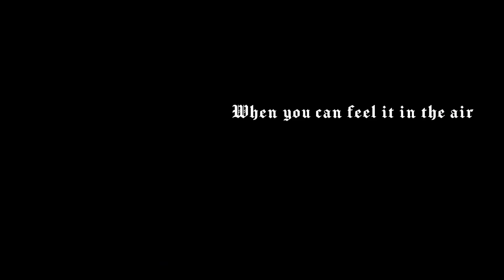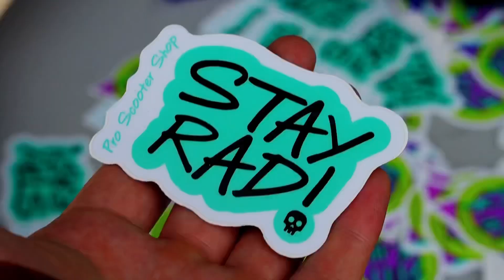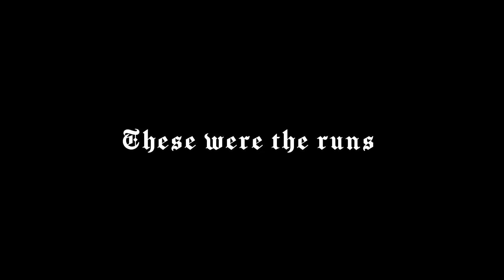Newmarket Scooter Contest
This Novice To Professional Scooter contest was an event on
packed with fire tricks and lots of different groovy styles.